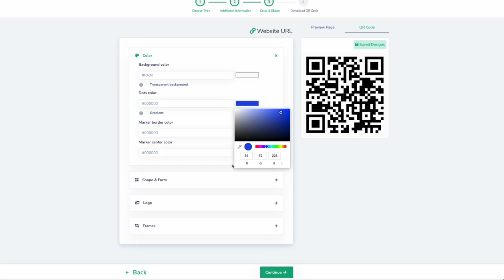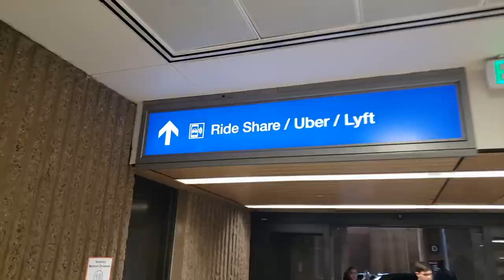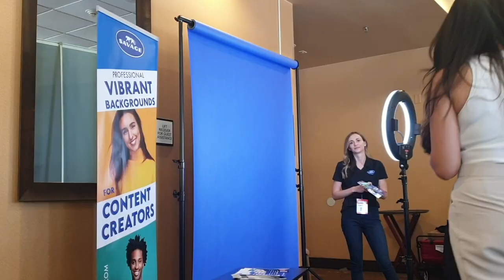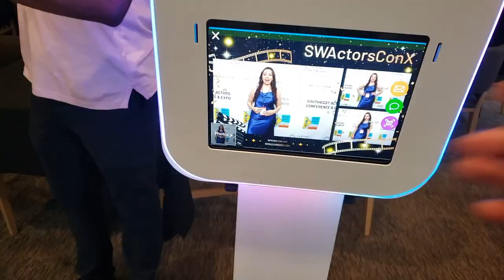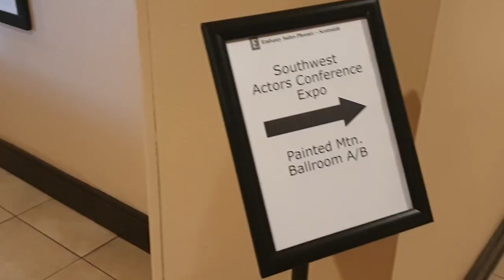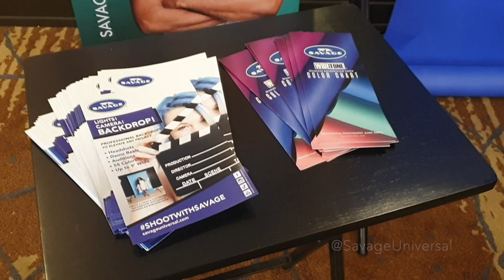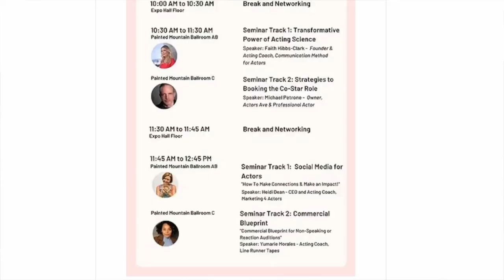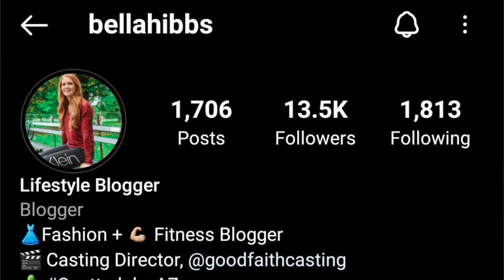Actor Vlog at the SouthWest Actors Conference 2022